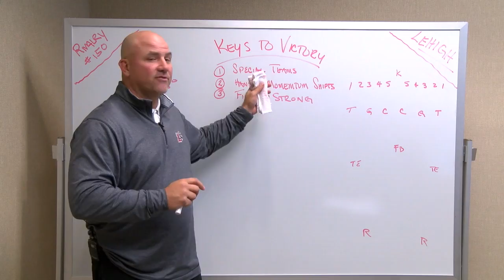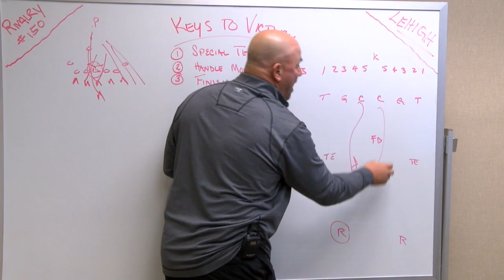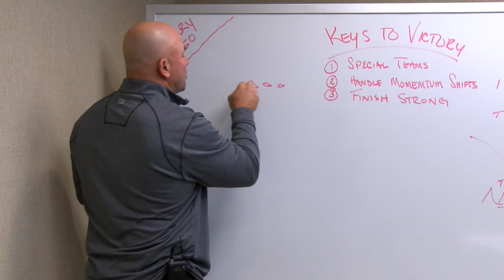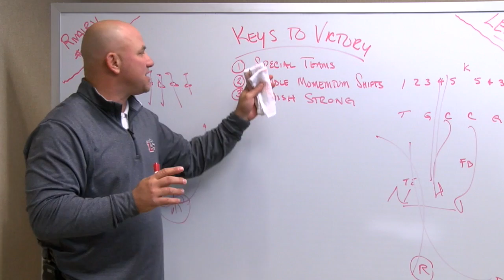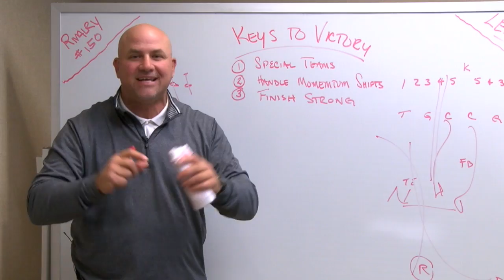Inside the Huddle: Lafayette Football vs Lehigh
LSN's Mike Joseph '88 tells Leopard fans what to watch for when Lafayette plays Lehigh in Rivalry150.